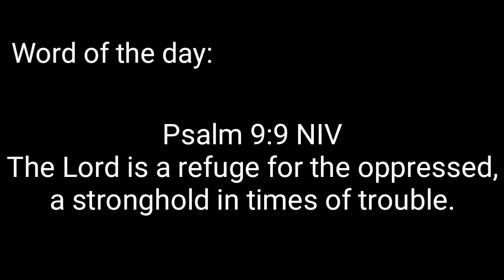Ice Cream Cake by Mai Goodness | Ala Crema de Fruta | Creamy & Satisfying Than Store Bought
Ice Cream Cake made of chiffon with peaches, cherries, almond extract and home made ice cream is a blast this holiday season. It can be made easily at home as it includes simple and complete instructions for beginners in baking. Bake this for your family or for your home baking business!

Peaches & Cherries Ice Cream Cake ala Crema de Fruta

Ingredients:
•  5 large egg yolks
• 1 cup fresh milk or evaporated milk
• 1/2 cup (65g) cake flour
• 1 tsp (2g) baking powder
• 1/2 tsp (2g) iodized salt
• 1/2 tsp almond extract or lemon or orange or vanilla

Meringue;
• 5 large egg whites
• 1/2 cup (115g) white sugar

Ice Cream Ingredients :
• 2 packs 250ml all purpose cream,  chilled
• 1 big can condensed milk, chilled
• 1/2 tsp of almond extract or any flavoring you used in the cake

Toppings:
• 1 can of peaches, sliced thinly
• Cherries,  sliced in half

*Use parchment paper on a baking sheet.
*Preheat oven at 180⁰C for 15 minutes.
*Bake for 15 to 18 mins at the middle rack only.

Baking Pan Size for Chiffon Cake:
16x12x1 inch jelly roll pan

Baking Dish Size:
13 x 9 inches

Costing:
Cost of ingredients = P350
Overhead cost (40% of ingredients cost for elect, fare, gas, water etc) = P140.00

Net Cost per piece = P490 x 1.7(tubo) = P833.00
Selling price per piece: P700 to P800

***Hey! Check out ShopBack where you can earn Cashback as you shop online. Sign up via my link and get a P100 welcome bonus today!